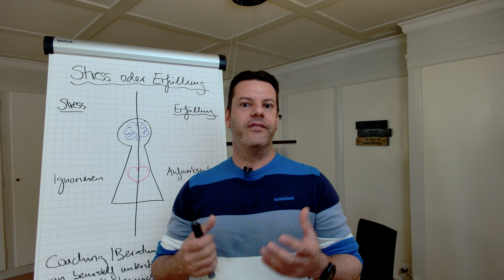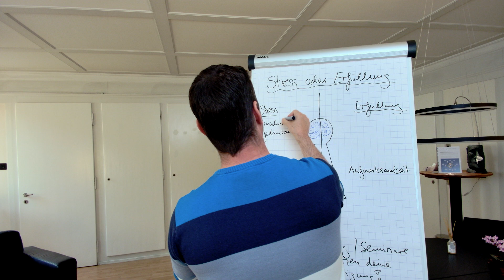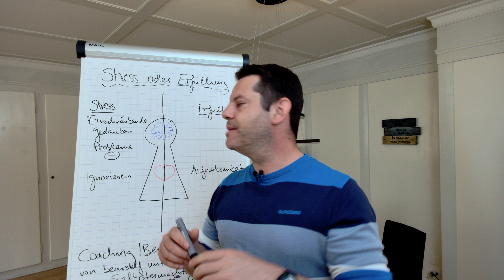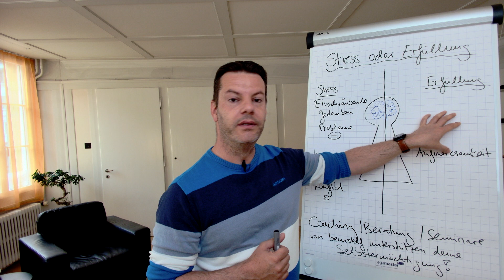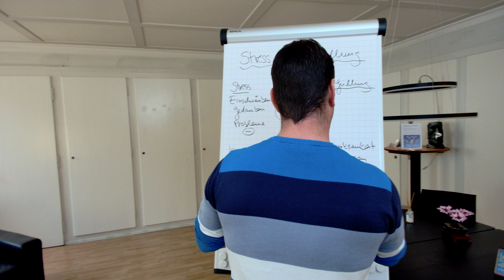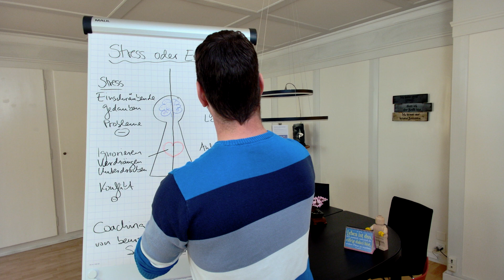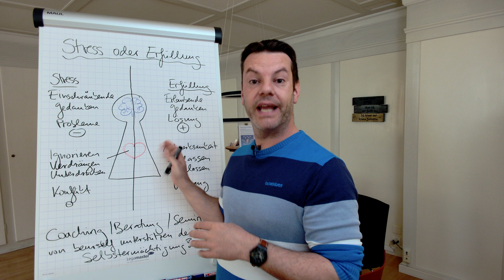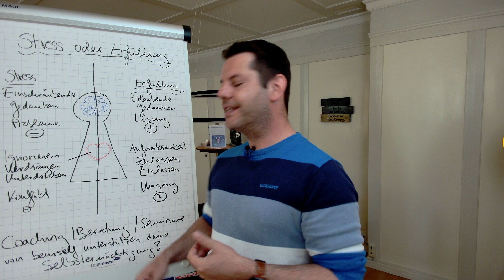Psycho?Logisch! Folge 4: Stress oder Erfüllung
Psycho?Logisch! Jetzt lernst du dich kennen!
Die Folge 4 behandelt das Thema Stress oder Erfüllung. Stress kennen wir alle und als Alternative dazu eine erfüllende Inspiration, kurz und knackig, damit du geschmeidiger mit dir umgehen lernen kannst.  Ich zeige dir auf, was dein Stress generiert und wie du anders mit dir umgehen kannst. Ganz einfach, damit du ein erfülltes und entspanntes Leben gestalten kannst. Du hast die Wahl, wie du mit deinem Selbst umgehen willst. Der Rest ist die logische Folge daraus!

00:00 Dilemma Stress
00:44 Definition Stress
01:45 Umgang mit Stress
05:00 Lösungsansatz Erfüllung
08:00 Bewusst-Sein
08:58 Selbstermächtigung
09:35 Umsetzung leicht gemacht